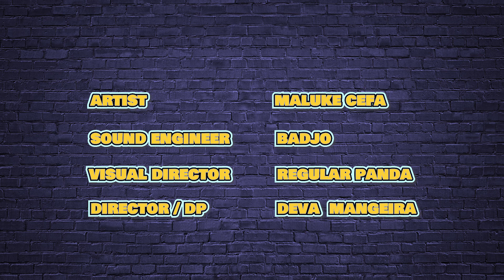Maluke Cefa - Apapila Live Sessions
This week on " Apapila Live Sessions " , we have young and versatile Mozambican Rapper / Singer / Songwriter / Producer Maluke Cefa !

Check out his Live Performance for 2 of his tracks : " Escolha " & " Sai ou Nao Sai " !

Sound - Badjo
Visual Director - Regular Panda
DP / Director - Deva Mangeira